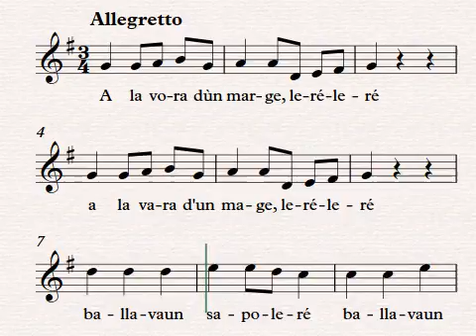A la Vora d`un marge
Compositor: Canción Tradicional Valenciana